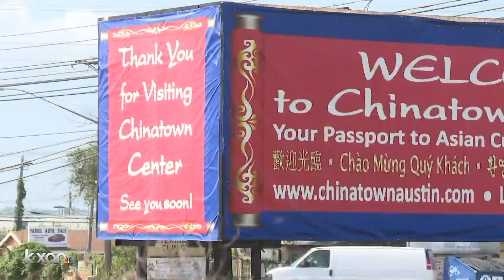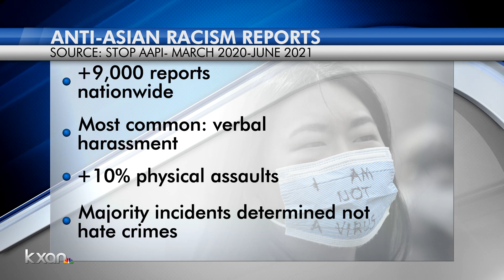Video of conflict inside Austin Vietnamese restaurant goes viral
KXAN's Tahera Rahman reports.